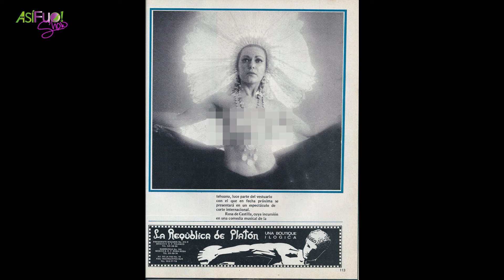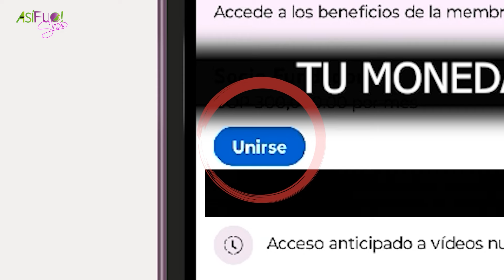✅ROSA DE CASTILLA Así Fue la VIDA y la MUERTE de LOS OJOS QUE CANTAN 🔴¿Vetada por el GOBIERNO?🔴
Rosa de Castilla nació el 30 de mayo de 1932 en Méjico. Fue una actriz, conocida por Dos corazones y un cielo (1959), Tal para cual (1953) y Orlak, el infierno de Frankenstein (1960). Estuvo casada con Santiago Anglada Palleja. Murió el 1 de agosto de 2022 en México, Distrito Federal, México.

✅ LUIS AGUILAR Así Fue la VIDA y la MUERTE del GALLO GIRO 🔴¿Por su CULPA murió su HIJASTRO?🔴

María Victoria Ledesma Cuevas (Guadalajara, Jalisco, 30 de mayo de 1932-Ciudad de México, 1 de agosto de 2022), conocida como Rosa de Castilla, fue una actriz y cantante mexicana. Como intérprete se desempeño en varios géneros, pero sobresalió por sus interpretaciones de canciones rancheras.

Entre sus trabajos actorales más destacados se incluyen películas como, Los tres alegres compadres (1952), Rumba caliente (1952), Tal para cual (1953), El mariachi desconocido (1953), Sandunga para tres (1954), Las nenas del siete (1955), Tierra de hombres (1956), ¡Aquí están los Aguilares! (1957), Yo... el aventurero (1959), Dos corazones y un cielo (1959), ¡Mis abuelitas... no más! (1961), Los forajidos (1962), Héroe a la fuerza (1964), Pistoleros del Oeste (1965), y Campeones del ring (1972).

El 1 de agosto de 2022, Castilla falleció en el asilo «Casa del Actor» en Ciudad de México a los 90 años de edad, a causa de un paro respiratorio. Su cuerpo fue cremado y sus cenizas fueron entregadas a sus familiares, quienes comentaron que serían colocadas en un nicho familiar, cuya localización no fue revelada.